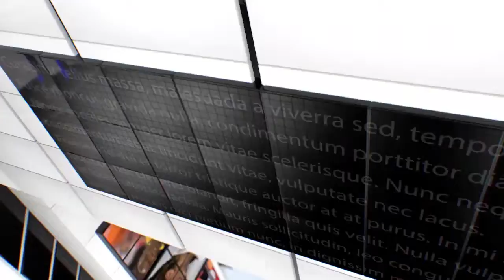IPN NEWS - श्रीमति जशोदा बेन मोदी ने किया ग्रेपलिंग प्रशिक्षक को सम्मानित